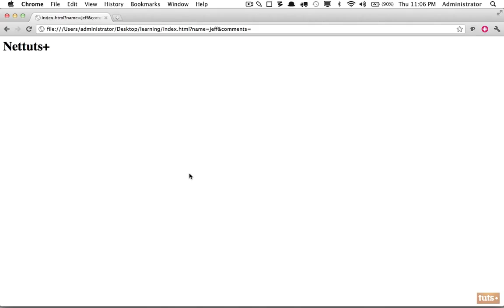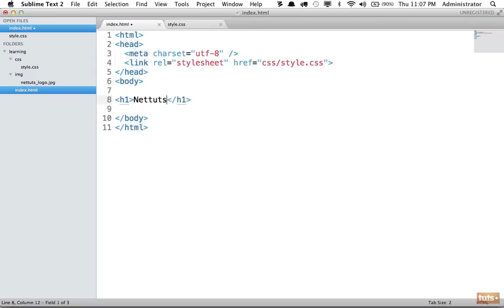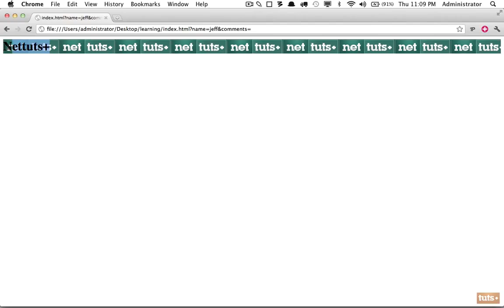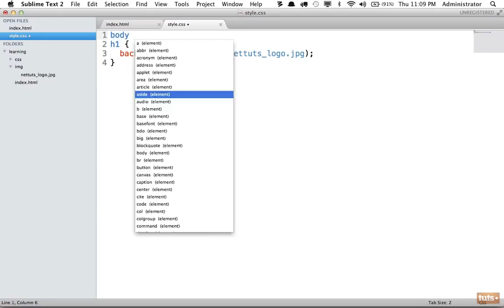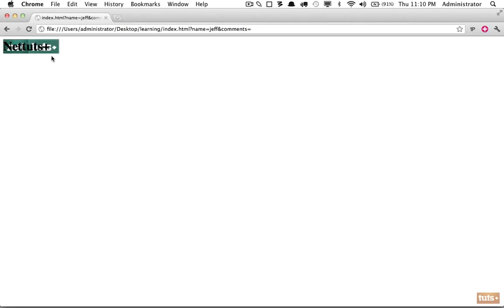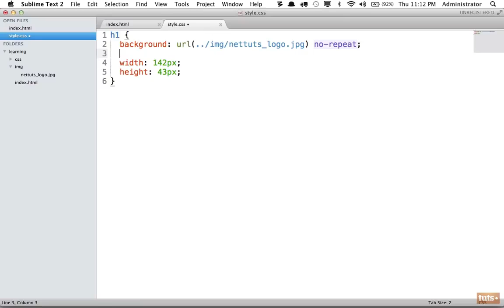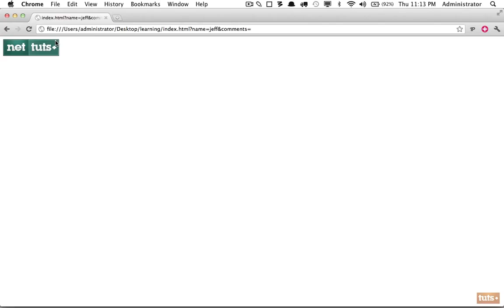Day 18 Image Replacement 30 Days to Learn HTML & CSS